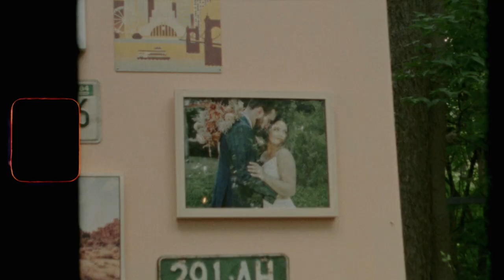Super 8 Footage | Wedding Teaser Trailer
Super 8 is best know for home movies from the 1960s and 1970s. Now it's making a comeback! Book a Super 8 add-on today by visiting

MB01IDWB5G1TYXC